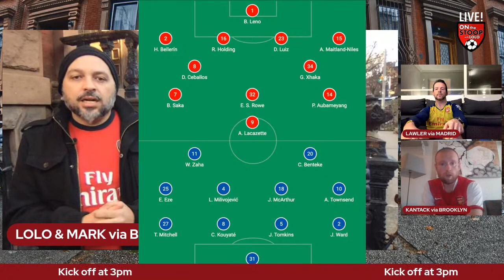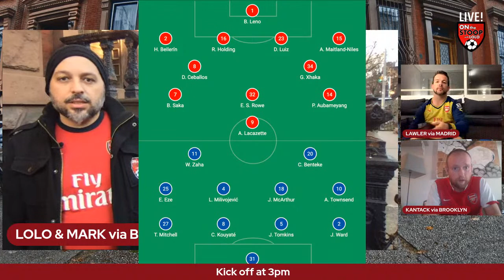Arsenal vs Crystal Palace LIVE MATCH WATCH ALONG from the STOOP in Brooklyn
Arsenal host Crystal Palace Thursday at 3pm EST and the boys in Brooklyn are going LIVE!
Join Lolo and Mark on the stoop with special Gooner guests Lawler (Madrid) & Kantack (Brooklyn) as they watch the match, quiz each other and talk mad SH*T!
Live comments will be available so you can interact with Lolo and all the On The Stoop cast.
The boys are back on the stoop for Season 2 of
ON THE STOOP w/ Lolo, the weekly Premier League show by some Americans that only kinda know what they are talking about, but hey, they're trying. 😏

LOVE THE SHOW?  JOIN THE SQUAD ⤵️

Tim McC
DocuTrek
Chris I
Daniel Neiden
The Karen C

Director: John C
Camera: Nick L
Producer: John Chiarelli
Produced by 27Jesters

Translated titles:
Arsenal vs Crystal Palace VIGILANCIA EN VIVO desde la PARADA en Brooklyn

Arsenal gegen Crystal Palace LIVE MATCH WATCH ENTLANG der STOOP in Brooklyn

Arsenal vs Crystal Palace MONTRE EN DIRECT DE MATCH LE LONG DE LA STOOP à Brooklyn

Arsenal vs Crystal Palace ASSISTA AO VIVO no STOOP no Brooklyn

आर्सेनल बनाम क्रिस्टल पैलेस LIVE MATCH WATCH ALONG S

مشاهدة مباراة أرسنال وكريستال بالاس على ملعب ستوب في ب

Arsenal vs Crystal Palace GUARDA LA PARTITA IN DIRETTA DALLO STOOP di Brooklyn

Arsenal vs Crystal Palace Brooklyn'deki STOOP'DAN BOYUNCA CANLI MAÇ İZLE